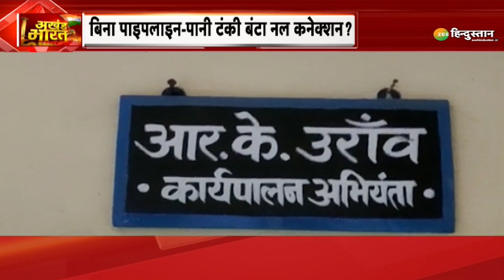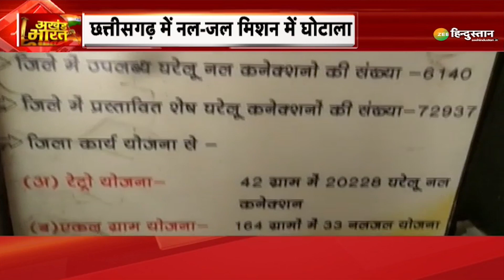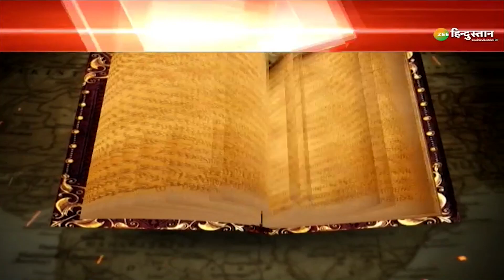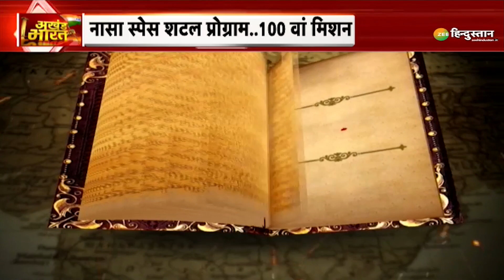Akhand Bharat: बिहार में अमित शाह, Nitish Kumar और Lalu Yadav पर जमकर बरसे | Amit Shah | Bihar | BJP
बिहार के सिताब दियारा पहुंचे केंद्रीय गृहमंत्री अमित शाह ने जेपी का नाम लेकर नीतीश को पाला बदलने पर घेरा, तो वहीं नीतीश उससे पहले ही नागालैंड के दौरे पर निकल चुके थे.

About Channel